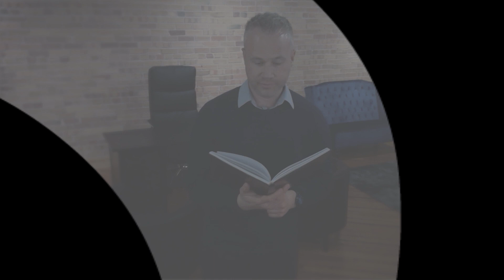[Part 1] On-Demand Interview Tips: How to get hired at Cyberbacker?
In this series, we're going to give you helpful tips and tricks with your application here in Cyberbacker.